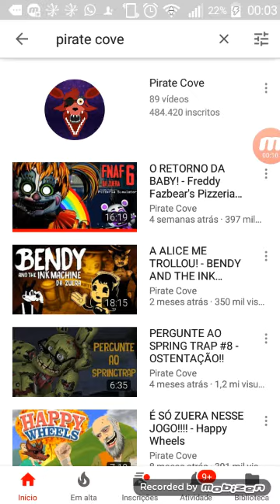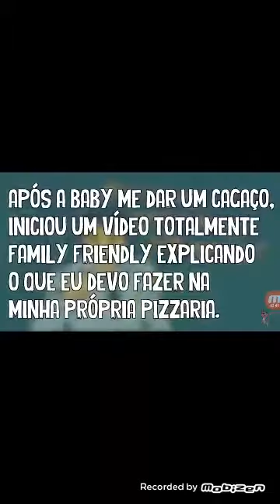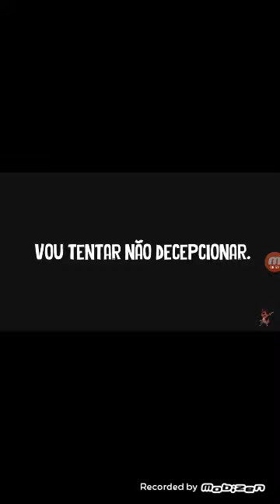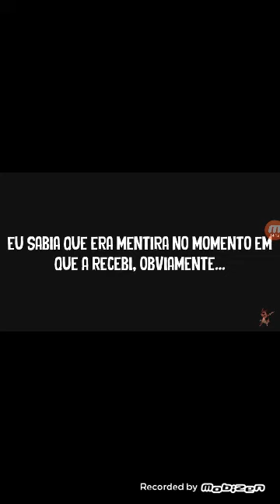React: o retorno da baby